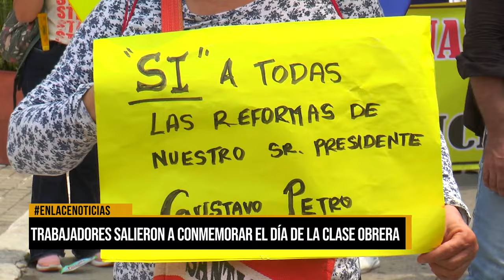Trabajadores salieron a conmemorar el día de la clase obrera